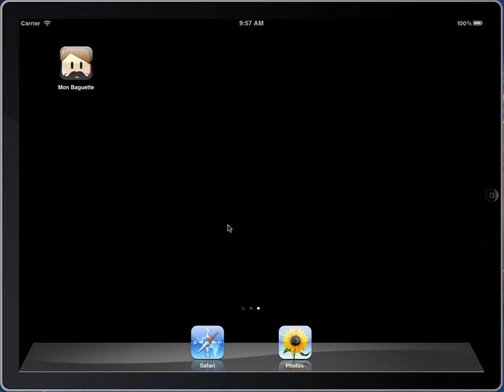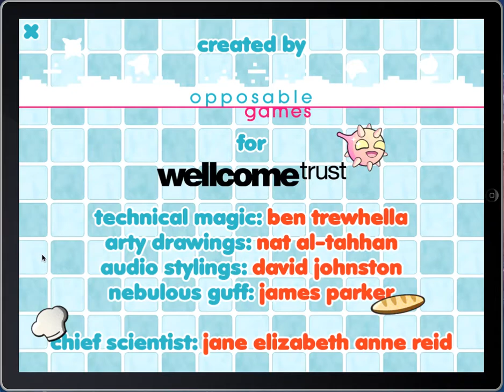Monsieur Baguette by Opposable Games, Jane Elizabeth Anne Reid and the Wellcome Trust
This is RNA Polymerase II, or Pol to those who want to be a bit less formal.  Pol and his friends hang around inside every living thing, transcribing DNA into RNA, and thus creating the proteins that keep organisms alive.

And why should Monsieur Baguette care about Pol and his hard work?  Because the yeast that keeps Monsieur Baguette's loaves so light and crusty, and makes the dough rise in the first place, is exactly the sort of organism that Pol makes possible.

Developed in a 20 hour gamesjam by Opposable Games and Chief Scientist Jane Elizabeth Anne Reid, Monsieur Baguette will be available on iOS devices soon.